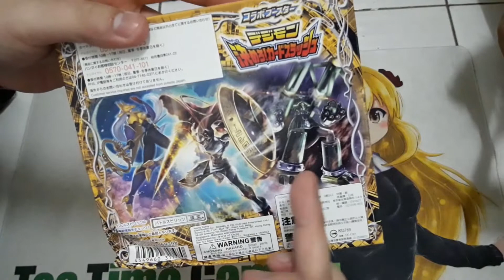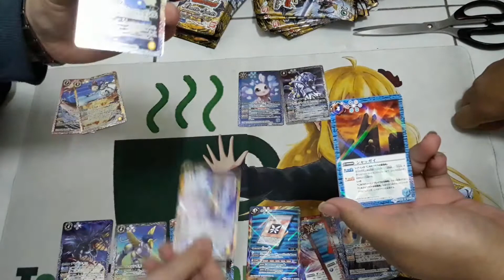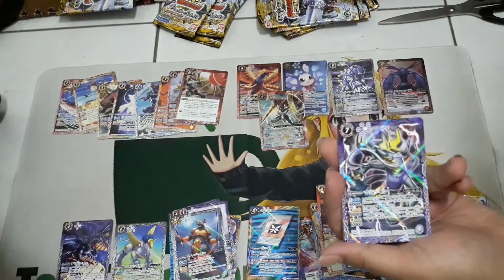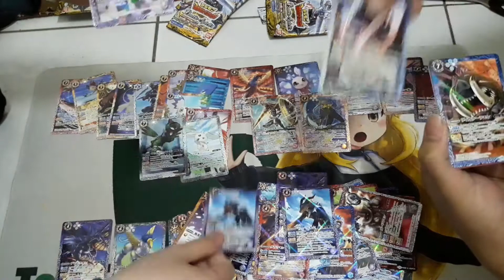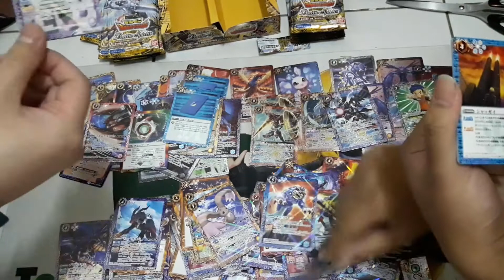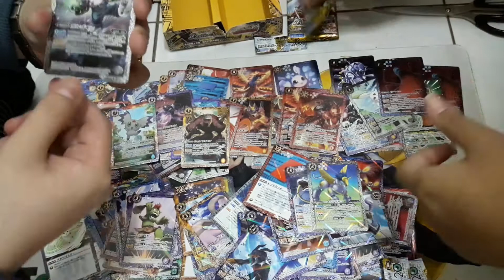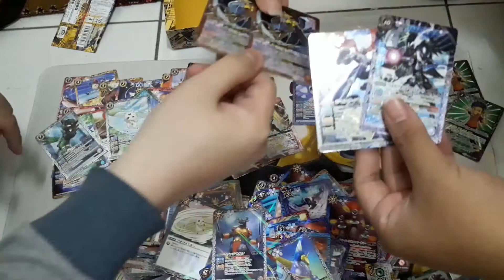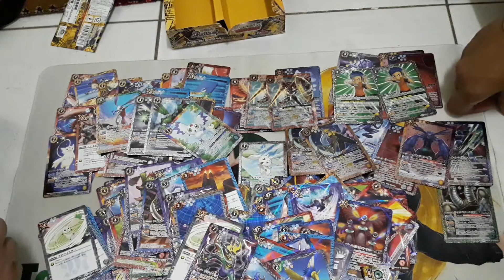I REJECT MY FINANCIAL STABILITY!!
We're opening two box of the most recent Battle Spirit's Collaboration Booster Box with Digimon Tamers.

2018 by Tea Time Gaming
PRODUCER Theodore Lu
HOST Theodore Lu & Jerry Mendur
CAMERA Theodore Lu
EDITOR Theodore Lu